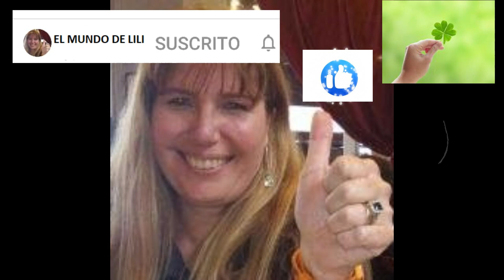LA POUTINE, típica comida canadiense. Fácil y deliciosa.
Te muestro paso a paso cómo hacer una deliciosa putine, la comida más popular de Canadá, especialmente de Quebec.